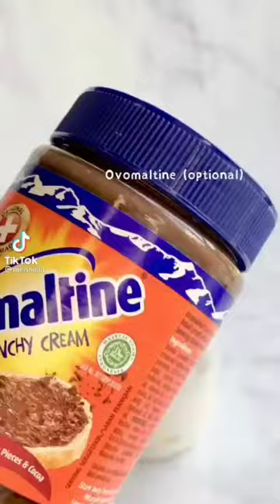Homecafe | Tiktok compilation 😋☕🍷